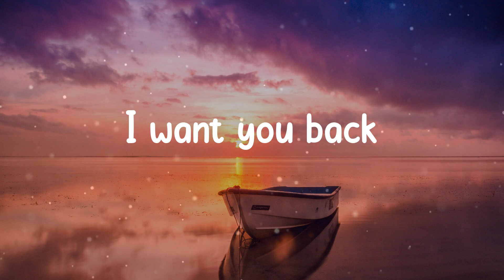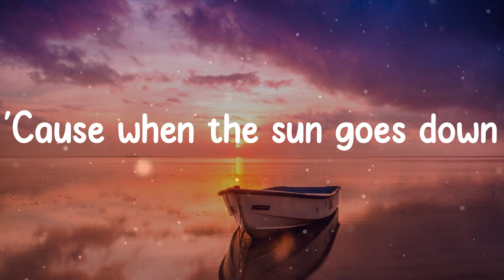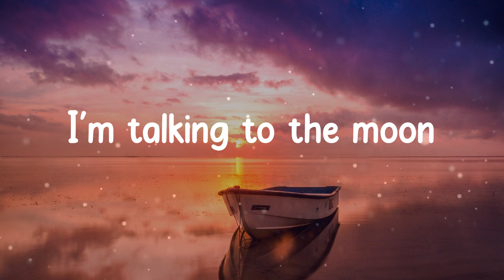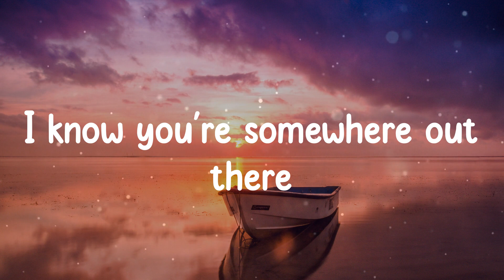Bruno Mars - Talking to the Moon (Lyric video)